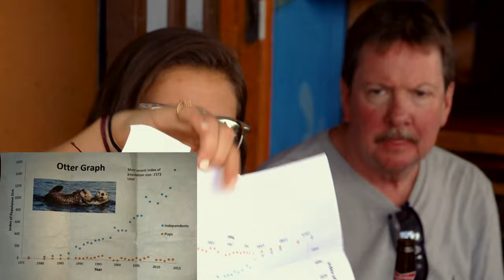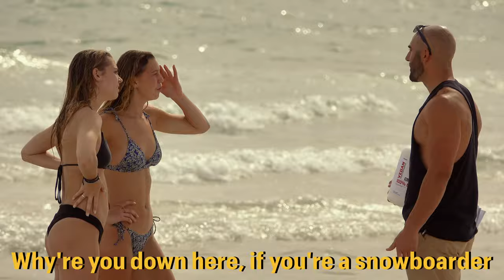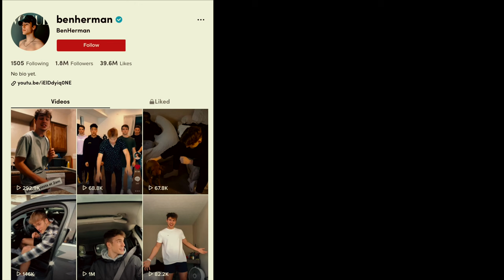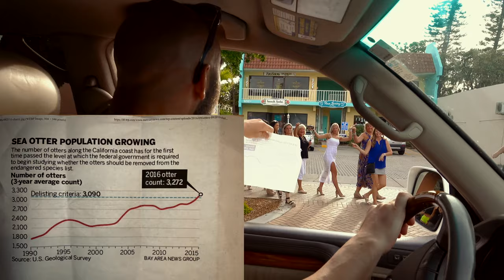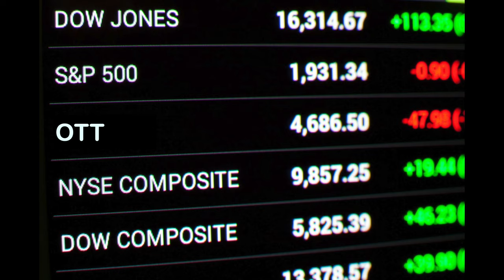Giving People my Otter Graph (Prank) ft. Ben Herman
Watch as I have a fun day at siesta key beach giving people my otter graph. When I was doing this prank I happened to get famous TikToker Ben Herman, and he loved the idea so much that he did the prank too. This was hilarious.

I also mess around with people my fake protein jug filled with sand.

Credits:

Written, produced, directed, performed, edited by: Chris Pisani (@pisanity)

Cameraman: @anthonymarincas

Shoutout: @Ben Herman

(song from cutaway music videos):

Artist : OUTTHEMIX
Song Name : RECIPE